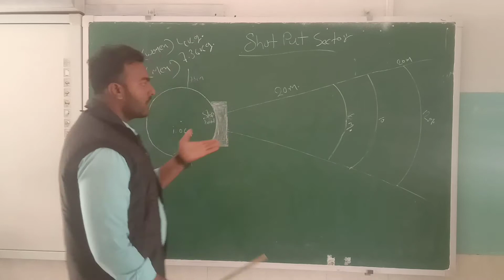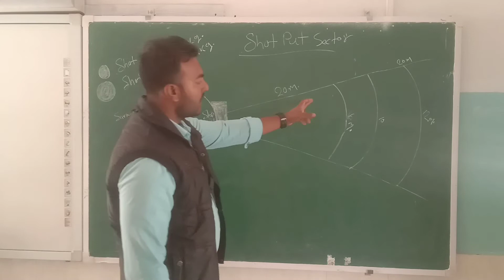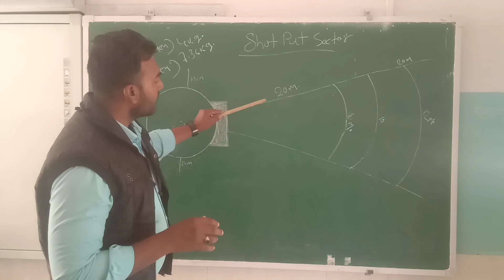Shot put marking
Shot put